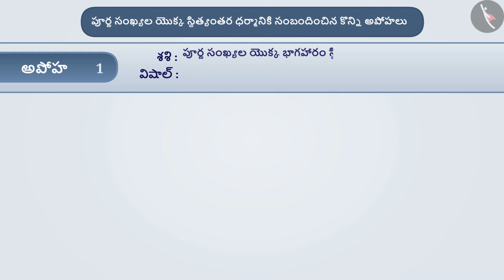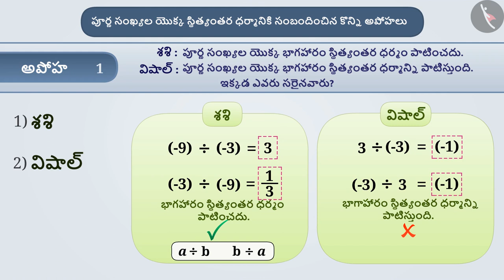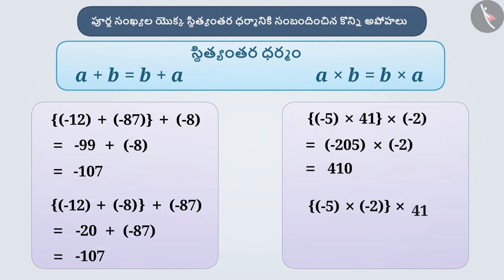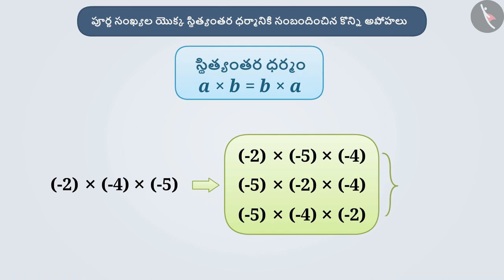పూర్ణ సంఖ్యల సంకలనంలో స్థిత్యంతర ధర్మం|Part 3/3|Commutative Property of Integers|Telugu|Class 7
"పూర్ణ సంఖ్యల సంకలనంలో స్థిత్యంతర ధర్మం|Part 3/3|Commutative Property of Integers|Telugu|Class 7 | పూర్ణ సంఖ్యలు | कक्षा 7 | NCERT | పూర్ణ సంఖ్యలు

Distributive Property of Integers | Integers | Grade 7 | NCERT | Integers

Welcome to part 3 of Commutative Property of Integers. In this video, we will discuss various misconceptions and/or common errors related to Commutative Property of Integers.